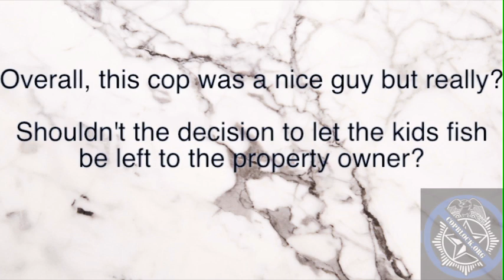Ticketed for Fishing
Two teenagers were attempting to catch some fish when the police showed up. Good thing they're regulars to CopBlock.org and eventually started filming.